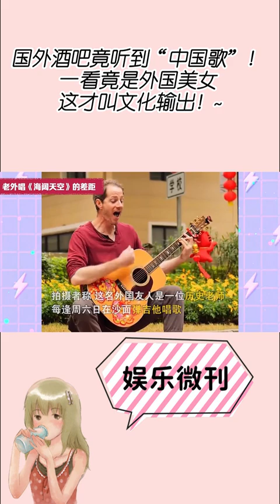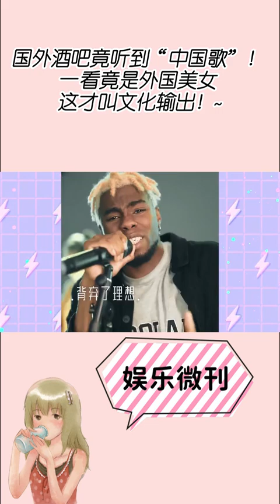国外酒吧竟听到“中国歌”！一看竟是外国美女，这才叫文化输出！~